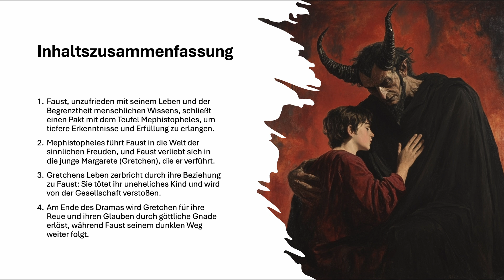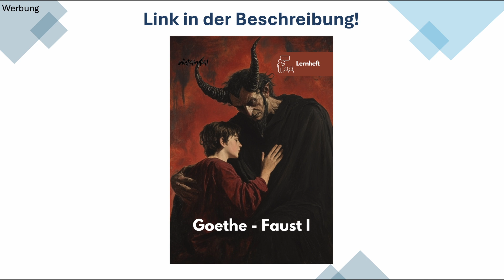Faust I von Johann Wolfgang von Goethe - Inhaltszusammenfassung | Epoche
🔴 Time-Stamps 🔴
0:00 Intro
0:12 Inhaltszusammenfassung von Faust 1